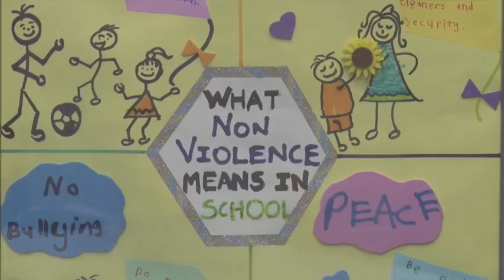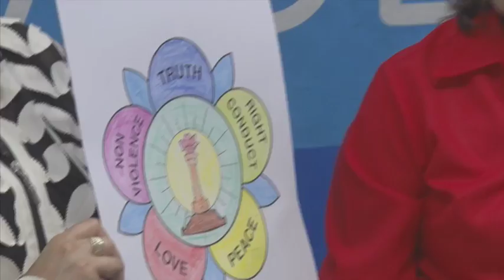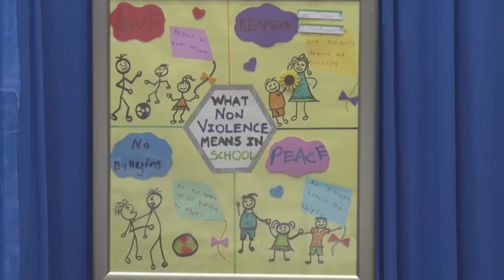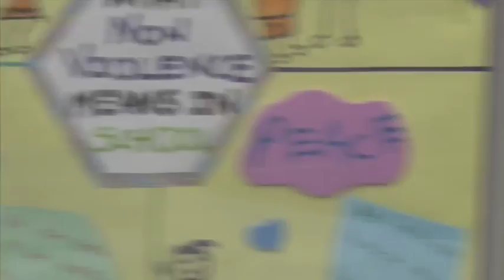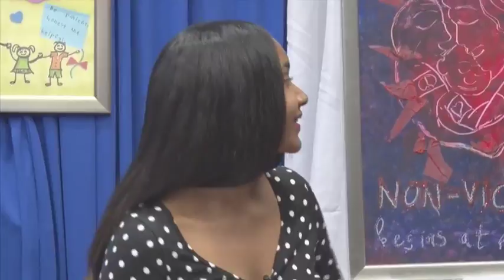Non Violence Begins With Me, Panel Discussion with Kyle Dardaine 17-July-2018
Host: Kyle Dardaine
Guests: Rakesia Pierre, Garth Sobers, Isaiah Sobers, Susan Morgan, Indera Kalloo
Theme: Coping with the Impacts & Effects of Violence on our Lives
Sub-theme: Non-Violence & Cultural Expressions